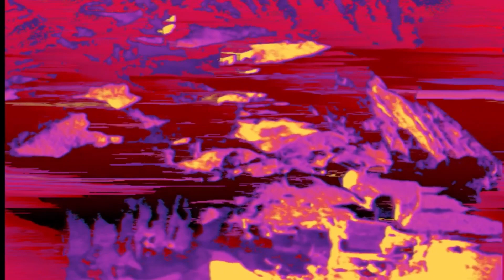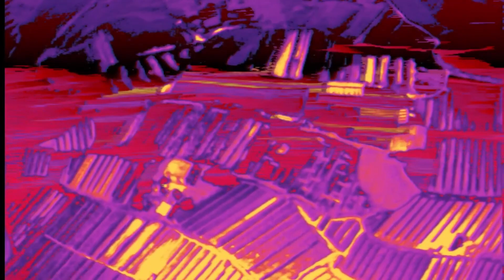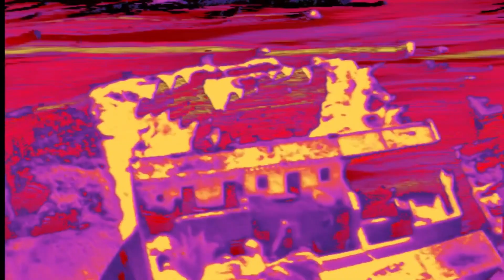Static | Godspeed You Black Emperor!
Lift Yr. Skinny Fists Like Antennas To Heaven!